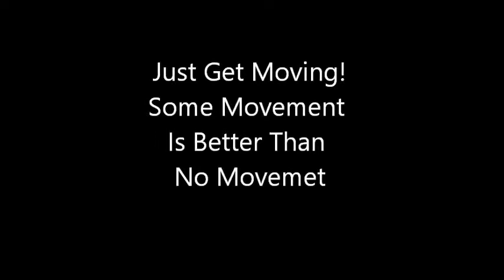Health and Fitness Vlog - Move It!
I'm just sharing some encouragement about exercising even when we are short of time.
Music by Michelle Weeks and Dawn Tallman - Make a Joyful Noise and Lee John - Mighty Power of Love. The music is not mine. God Bless You.